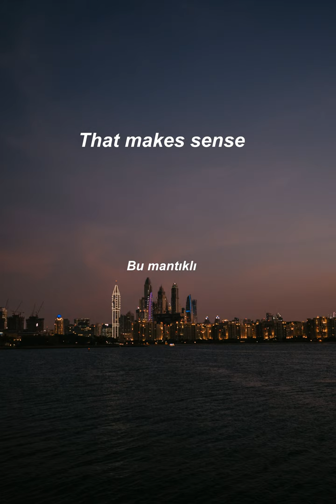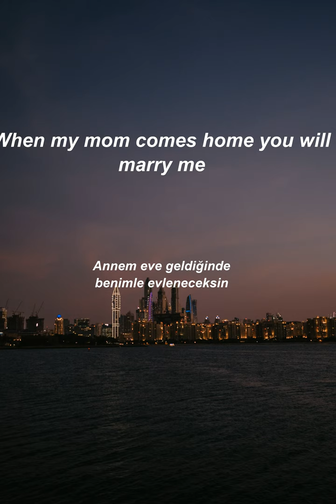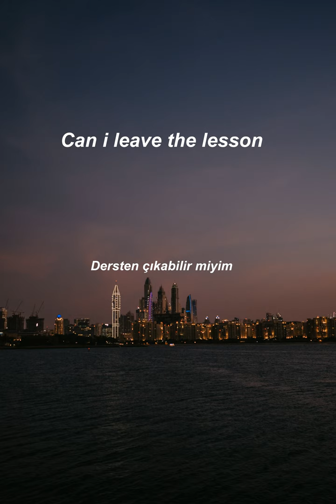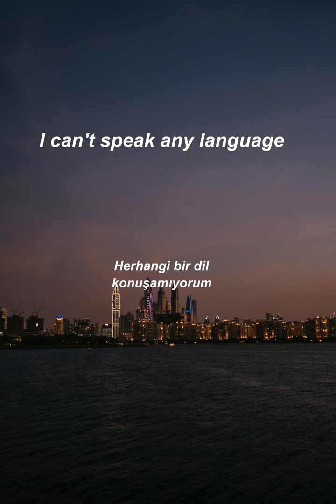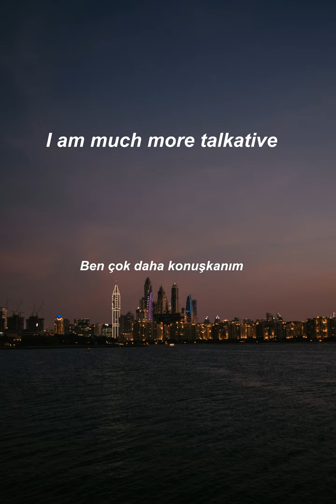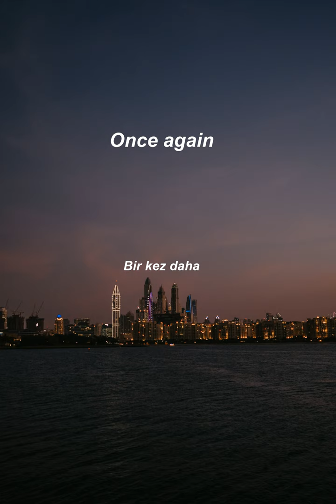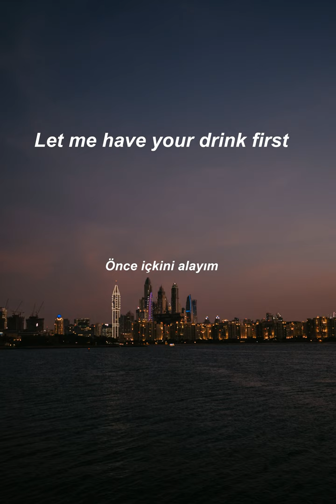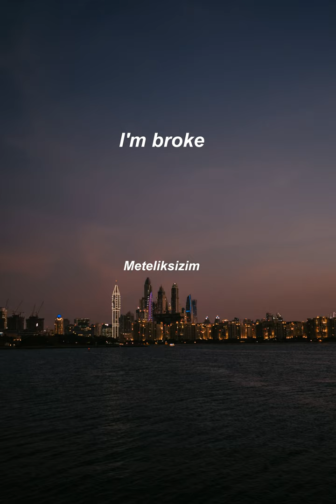İngilizce Türkçe Çeviri | 2 ay içinde kelime öğrenme problemininizi çözmek için ingilizce cümleler